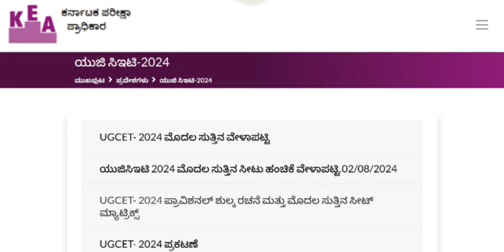KCET 2024 MOCK RESULT LINK